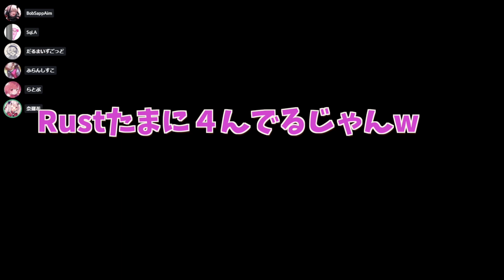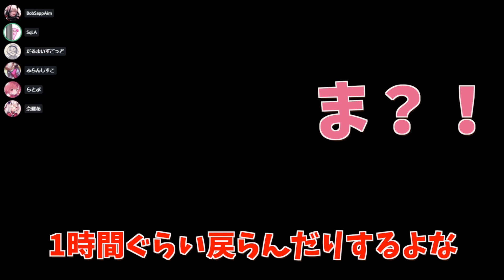出会い系サイトに興味津々なSqLA【だるまいずごっど/SqLA/BobSappAim/ラトナ・プティ/奈羅花/ふらんしすこ/RUST/VCR/最終日/切り抜き】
・あなたへのおすすめ動画

配信で一番盛り上がった天才コメントに笑いが止まらないだるまいずごっど

【人格崩壊】視聴者のチクチクコメントに心当たりがあるだるまいずごっど

あなたの好きな動画がここにある。

お気に入りのシーンがあればコメント欄で教えていただけると嬉しいです

だるまいずごっどさんの切り抜きをしています。
※本当のママではないです
チャンネルを登録して次のだるまいずごっどを見逃すな！

何かご連絡がある場合はこちらまで